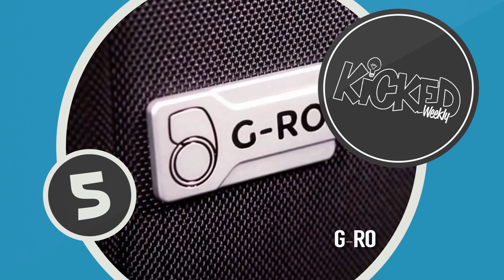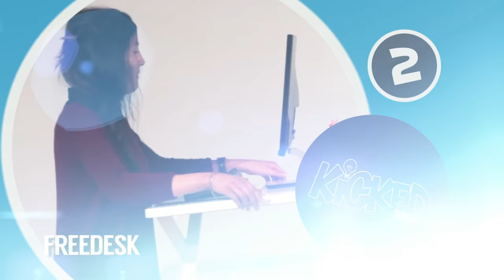Drink More Water, Music For Cats, Best Standing Desk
Watch this week's episode of Kicked Weekly where we bring you the Top 5 Crowdfunding projects on sites like KickBooster, Kickstarter, and Indiegogo!

This week we show you how to drink more water, an easy standing desk, and we try to destroy a prank greeting card! We also take a listen to music for cats, and we check out the best carry-on luggage.

KIM: Kicking things off at #5 this week…G-RO: Revolutionary Carry-on Luggage. G-Ro luggage is large enough to take on a week-long trip yet maneuverable and light enough for your daily commute. This futuristic looking case, sports large wheels making it feel lighter and letting it roll more easily over all kinds of terrain. It’s got ample storage capacity while meeting airline regulations for carry-on. And we love tech! This beast has a built-in charging station, letting you power up your laptop, tablet and smartphone all at the same time. And with location tracker and proximity detector technology, you’ll always know where your luggage is, meaning you don’t have to cram around the airport carousel desperately trying to spot your prized possessions amongst a crowd of pushy, stupidheads!

DAN: Coming in at #4... What’s more popular on the Internet than cats? Nothing, apparently. Maybe me. But otherwise, nothing. Cat videos are among the most searched-for videos on the web… and now cat lovers can pamper their kitties even more with a project called Music For Cats.

Music For Cats is exactly that: music for your cat. But this isn’t just your garden variety Songza mix. Music for Cats is an album featuring the first ever music scientifically proven to enrich cats’ lives. Musical instruments are used to match the frequency range that cats use to communicate… take a listen. (sound up) According to the creator’s website, the reason the harp plays notes in rapid succession is because that's the precise rate of a cat's purr. Incidentally… You know what makes me purr like a kitten?

KIM: Number three this week is a project called The Right Cup. We all know we should drink more water… it’s so important to good health. But a lot of people can’t stand drinking plain water. The Right Cup takes advantage of a little quirk in our brains to make plain water taste like it has fruit flavouring. 80% of our sense of taste is actually smell -- that’s why when you have a stuffed nose, you can’t taste anything. So, these cups have a strong scent of fruit -- there’s mixed berry, lemon, orange and apple. And when you drink water from these cups, your brain thinks it’s flavoured! You get all of the benefits of drinking water without the nasty sugar and chemicals found in most commercial drinks. (SFX of soda can cracking open.) Yup.

DAN: Well, water isn’t the only thing we’re supposed to have more of… we’re also supposed to stand a whole lot more, and sit a whole lot less. In fact, they’re saying that sitting too much is just as bad for your body as smoking. Thankfully, FreeDesk is here to help. The Freedesk transforms any surface into a standing desk. They say standing instead of sitting for just two hours a day reduces your risk of heart attack, stroke and even diabetes. It’s streamlined and portable… and it comes in a bunch of different colours. Unlike a lot of other standing desks which require a lot of space and a bunch of hardware to install… with FreeDesk, you just open it up, put it on a surface, and voila -- standing desk.

KIM: Number one this week is a great item for people who travel… or students… or basically anyone who often finds themselves needing to sleep when they’re nowhere near a bed. This is Hypnos: The World’s Best Sleep Hoodie. The hood inflates in three seconds and turns into a built-in pillow. But when it’s not inflated, it lays flat like a regular hood would do. There are a few different styles and colors, so you can also look trendy while being ready for a nap at any time.

(Dan enters scene wearing hoodie backwards, covering his entire face.) “Hello!”

Folks who were watching the show the past couple of weeks would have seen a product called the Joker Greeting Card. Yes. And that's the greeting card that is a prank that you send to someone and they hit play on the music that's inside the card and then it never stops playing. Yeah. And it's got a three hour run time, closing the card doesn't make it stop. Hitting the button again only makes it louder and start again. So pretty much they'll hate you. Best gift of all time. For sending them this card. yes. So we ordered a Joker Greeting Card because we wanted to see what it would take to shut this thing off.